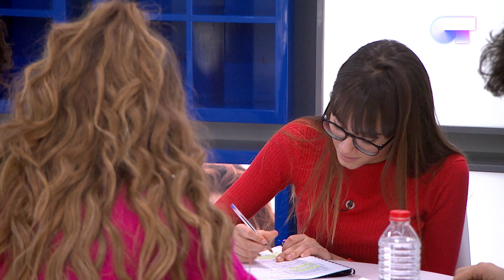Clase de AITANA y MIRIAM con los Javis (16 ENE) | OT 2017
Clase de interpretación de Aitana y Miriam con los Javis del día 16 de enero.